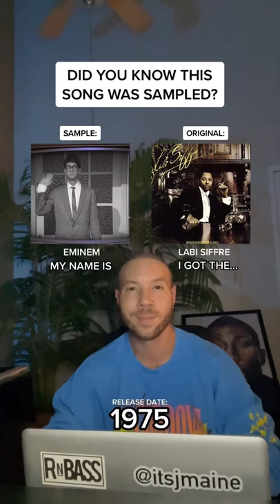Did You Know This Eminem Song Was Sampled?